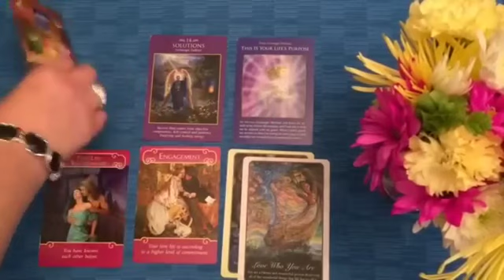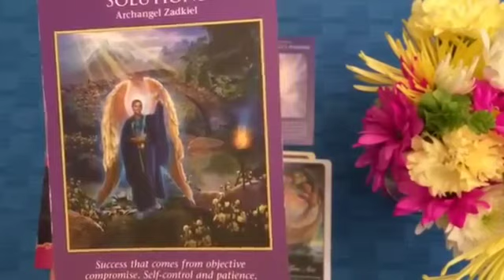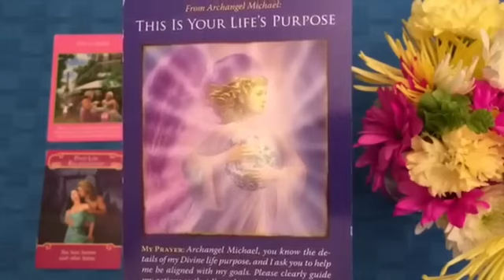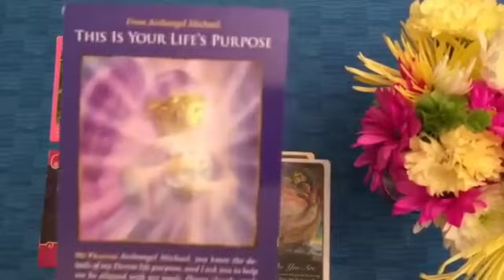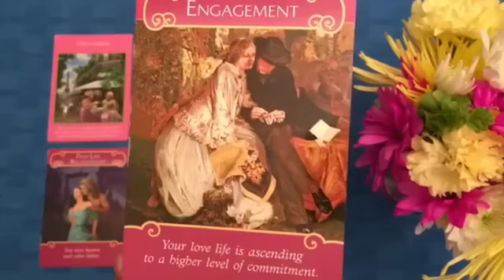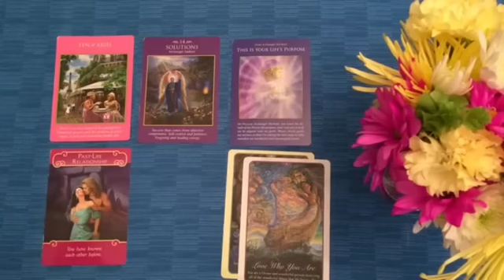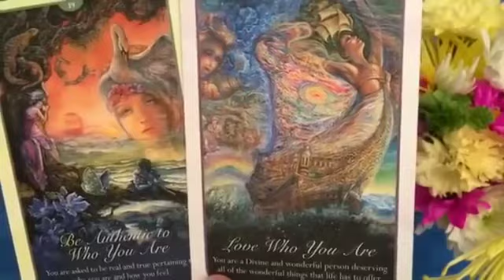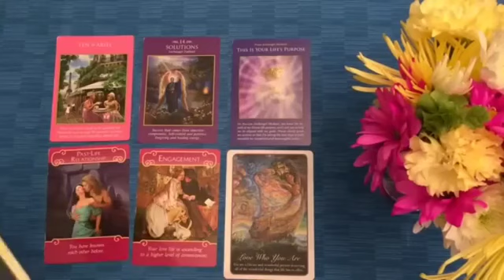Virgo ♍️ 🤯ON Friday 1st EVERYTHING EXPLODES💣!! URGENT MESSAGE 🚨💯 TAROT LOVE READING